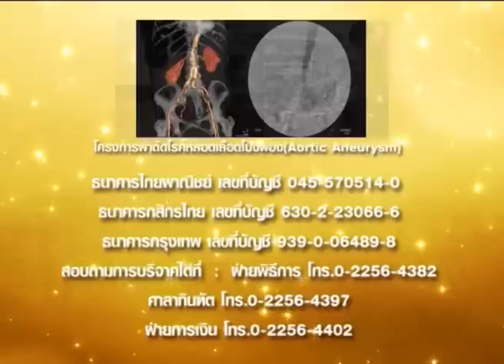โครงการ แก้วตาใจ เฉลิมพระเกียรติฯ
สปอตโทรทัศน์โครงการ แก้วตาใจ เฉลิมพระเกียรติ 80 พรรษา สภานายิกาสภากาชาดไทย

สภากาชาดไทย และคณะแพทยศาสตร์ จุฬาลงกรณ์มหาวิทยาลัย จึงร่วมกันจัดกิจกรรมพิเศษเฉลิมพระเกียรติ 'แก้ว...ตา...ใจ'

                    ในโอกาสมหามงคล สมเด็จพระนางเจ้าสิริกิติ์ พระบรมราชินีนาถ สภานายิกาสภากาชาดไทย ทรงเจริญพระชนมพรรษา 80 พรรษา โรงพยาบาลจุฬาลงกรณ์ สภากาชาดไทย และคณะแพทยศาสตร์ จุฬาลงกรณ์มหาวิทยาลัย จึงร่วมกันจัดกิจกรรมพิเศษเฉลิมพระเกียรติ "แก้ว...ตา...ใจ"เพื่อถวายเป็นพระราชกุศล พร้อมทั้งถวายความจงรักภักดีและถวายกตัญญุตารำลึกในพระมหากรุณาธิคุณ โดยจัดงานแถลงข่าวบอกกล่าวรายละเอียดไปแล้ว ที่ห้องประชุมมงคลนาวิน ตึก สก วันก่อน

                    ทั้งนี้ กิจกรรมพิเศษนี้ยังเปิดโอกาสให้ประชาชนผู้มีจิตศรัทธาร่วมทำบุญ โดยบริจาคผ่านบัญชีธนาคาร ชื่อ "โครงการแก้วตาใจ เฉลิมพระเกียรติ 80 พรรษา องค์สภานายิกาสภากาชาดไทย" ที่ ธ.ไทยพาณิชย์ สาขาสภากาชาดไทย เลขที่บัญชี 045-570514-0, ธ.กสิกรไทย สาขาจามจุรีสแควร์ เลขที่บัญชี 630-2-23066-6, และ ธ.กรุงเทพ สาขาจามจุรีสแควร์ เลขที่บัญชี 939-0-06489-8